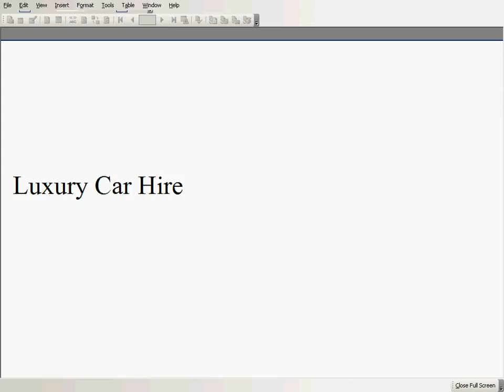Luxury Car Hire blog